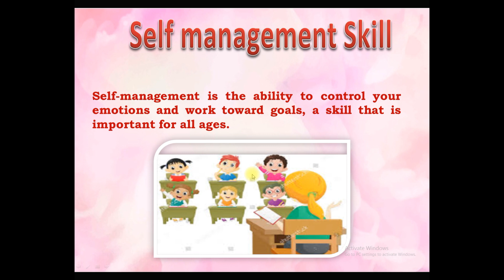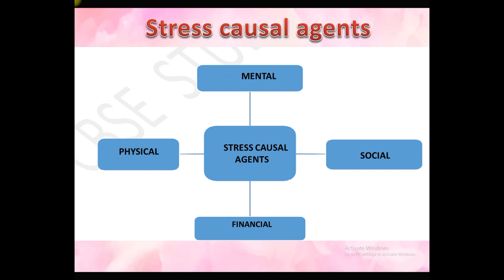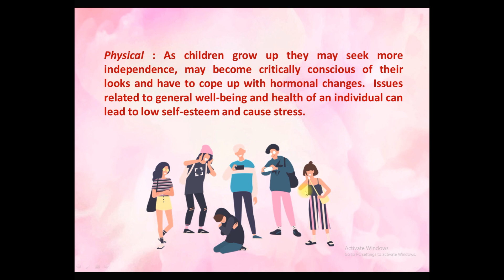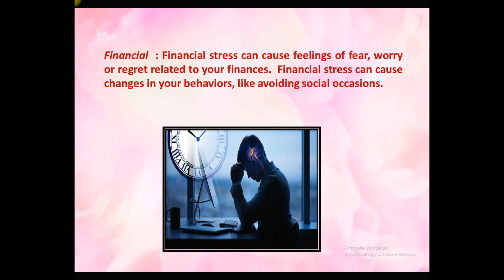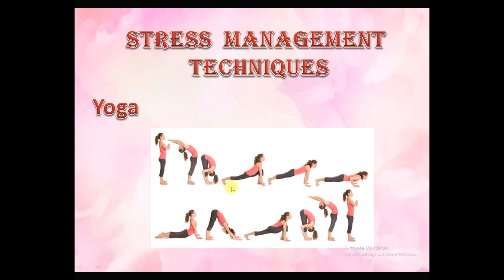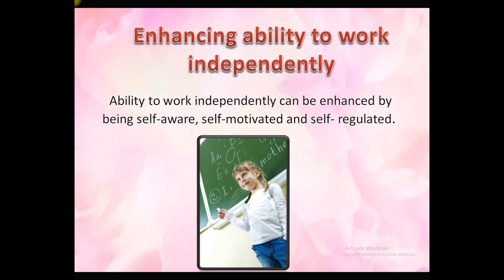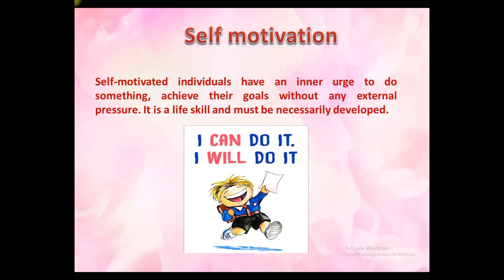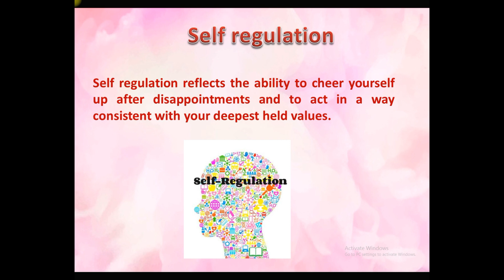Class X | Self Management Skill | Employability | Information Technology | CBSE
Hello Learners !

Welcome to our platform . This video is targeted for students of Class X (CBSE) who have opted for the Information Technology course . This part  covers Self management skill under Employability section.